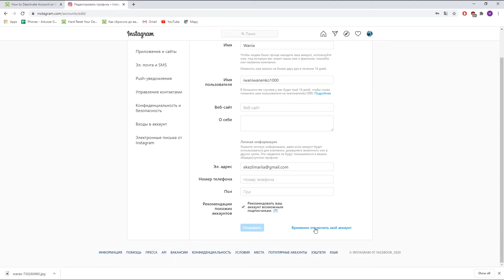Как отключить аккаунт в Instagram на Windows — Деактивация учётной записи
Для того, чтобы деактивировать Ваш аккаунт в инстаграм, нужно проделать несколько простых последовательных действий. Более конкретно мы продемонстрируем весь процесс в данном видеоролике. Тут Вы сможете посмотреть и узнать для себя, как через браузер на виндоус можно деактивировать аккаунт в инсте. Смотрите видео внимательно, чтобы сделать всё правильно.

Как выключить аккаунт в Instagram на Windows? Как деактивировать аккаунт в Instagram на Windows? Как отключить учётную запись на Instagram на Windows? Как деактивировать учётную запись Instagram на Windows?